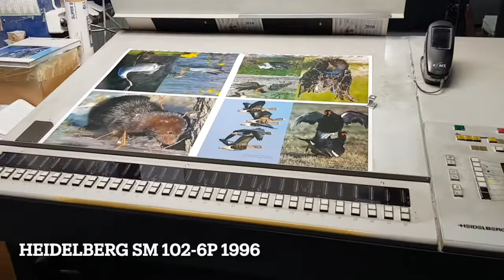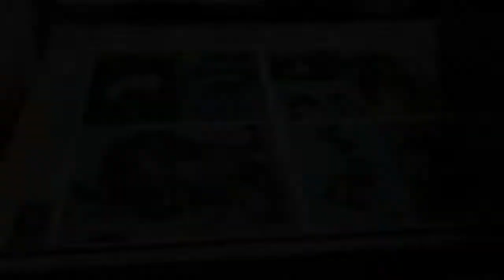Heidelberg Speedmaster SM 102 - 6 P - 1996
Impression Count :  215 mio imp.
6 colors offset press of size 72 x 102 cm

• AUTOPLATE (automatic plate change)
• PRESET Stream Feeder (automatic size setting)
• CP TRONIC
• CPC 1.04
• Ink Temperature Unit
• ALCOLOR Dampening with Vario
• Technotrans Central refrigeration (Air cooled)
• Automatic blanket and rollers washer from CP Tronic
• Central air cabinet AirStar Pro (Air Cooled)
• Steel Plate in feeder and delivery
• Eltex antistatic device
• Grafix Exactronic Plus Powder Spray
• Perfector 6/0 - 2/4.

This machine can be seen running in production
It will be available in March 2022

Intergraphic - France
Specialist of second hand printing machines